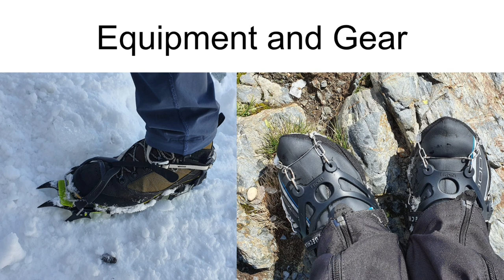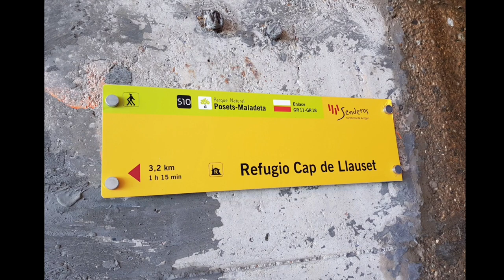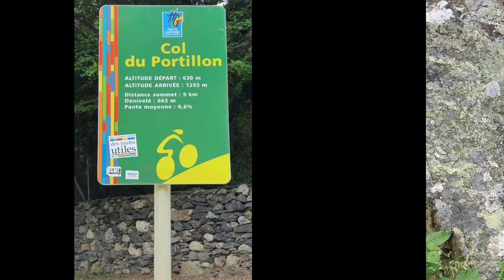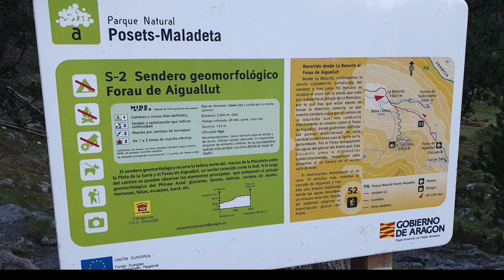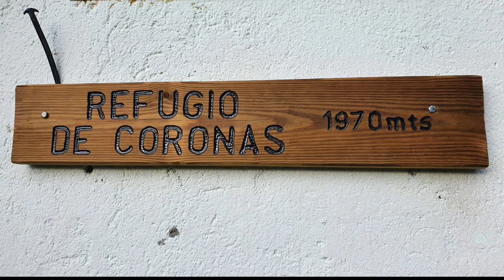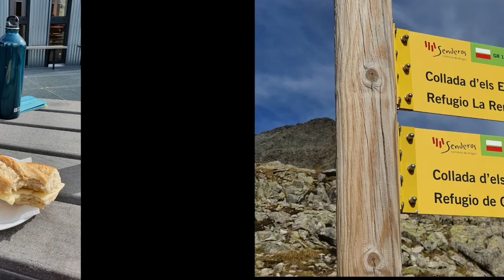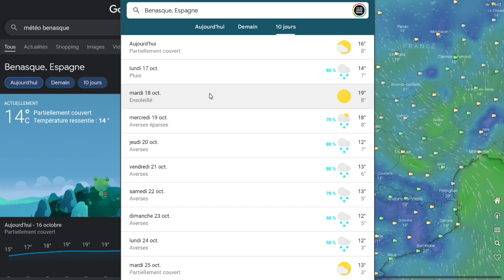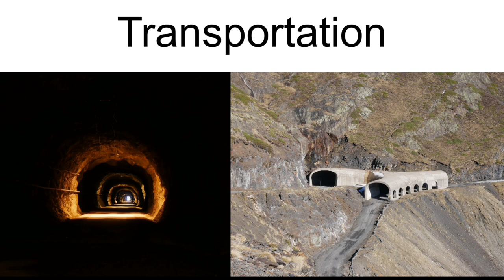Aneto Climb Guide Ascension (Paso de Mahoma Tutorial)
This is a full guide for hiking the highest mountain in the pyrenees, Pico Aneto, in this video I share every detail about what gear you should take, whats the best route route, whats the best time of year, what camping is like in the area and more...

Timestamps
0:00 - Introduction
4:15 - Transportion + Ascension Routes
20:00 - Terrain and Snow Conditions
24:10 - Aneto Glacier and Ascension Route
26:10 - Camping Restrictions
27:55 - North Ascent Terrain
28:37 - Paso de Mahoma + Climbing Advice
30:23 - Pico Aneto 3404m
30:36 - South Descent Maladeta Range
31:18 - GR11 Section
34:17 - Weather and Temperature
36:34 - Summary and Advice